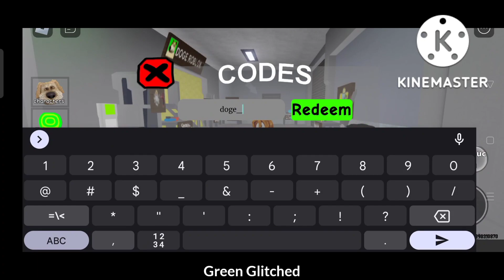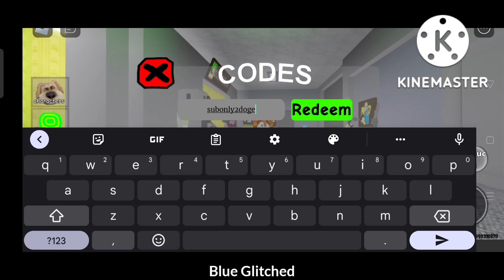How to get ALL 7 NEW BACKROOMS MORPHS in Backrooms Morphs (ROBLOX)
In this video, I will be showing you how to get all 7 new backrooms morphs in backrooms morphs - roblox

Timestamps:
0:00 - Peter/Pete Morph
1:01 - Stewie/Peter Son Morph
1:32 - Benson/Salesman Morph
2:08 - Porky Pig/Mini Pig Morph
2:49 - Papa Smurf/Blue Minion King Morph
3:32 - Green Glitched Morph
3:53 - Blue Glitched Morph
4:17 - Outro

🌟 Social Links 🌟